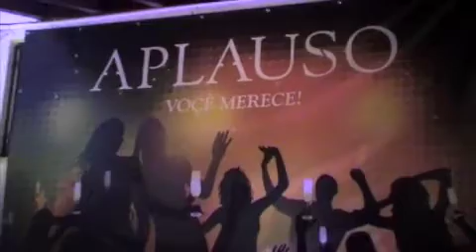TEMPO, covers AC/DC, Black in Black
O TEMPO  — Banda portuguesa   interpretam  o  tema  ˜Black in Black˜ dos  AC/DC

esta banda faz ˜covers ˜ dos Pink Floyd ,  Supertramp , AC—DC, Led Zeppelin... enfim musica pop rock anos 70 e 80,